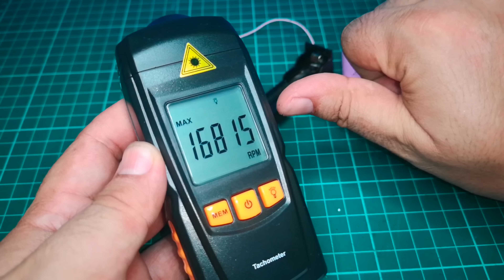DC MOTOR HIZ VE GÜÇ YÜKSELTME - 5500 RPM UP TO 16000 RPM TAKOMETRE İLE TEST ETTİK